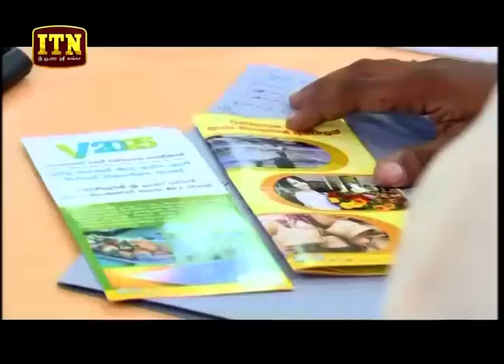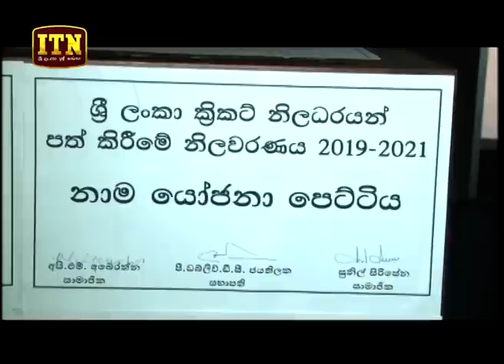ITN News 2018-12-17 | 06.30 PM